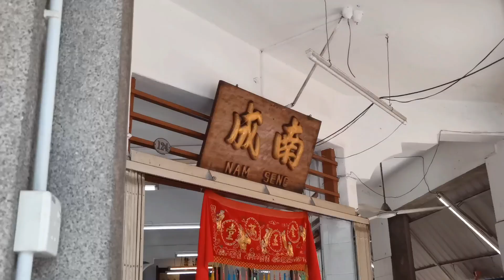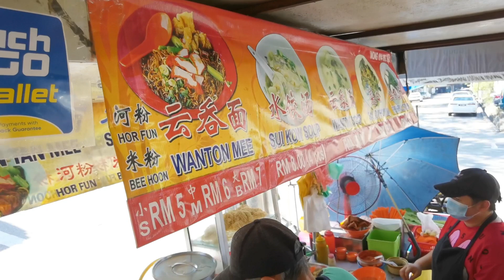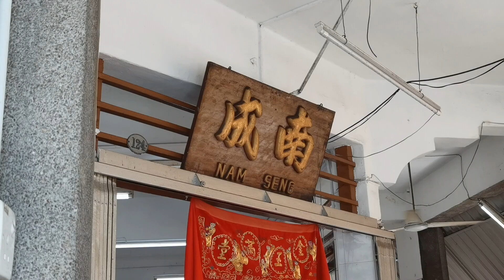魔鬼鱼咖喱饭云吞面 Curry Stingray Rice Wantan Mee Penang Street Food Malaysia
Mixed Rice
Kedai Kopi Lum Kah
595, Jalan Jelutong, Jelutong, 11600 George Town, Pulau Pinang

Breakfast and lunch

Wantan Mee
Nam Seng Coffee Shop
No., 124, Jalan Hutton, Georgetown, 10050 George Town, Penang

Breakfast Lunch
Close on Friday